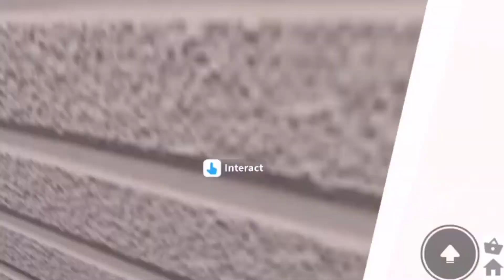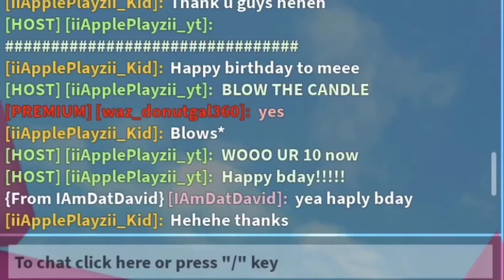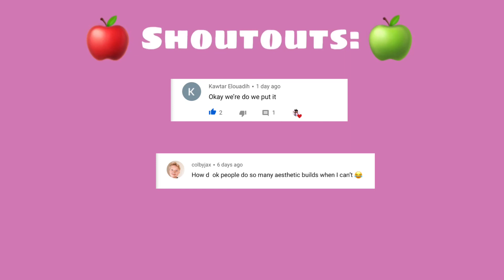My DAUGHTERS 10th Birthday || Bloxburg Roleplay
☆Open Me☆

Video Softwares
Rec: IOS Built-in screen recorder
Editor(s): Splice & Inshot

FAQ:
☆Can We Collab?
I Don’t Do Collabs Yet

No, But My Join Is Sometimes On!

☆Can I Be In The RP Fam?
No, I Have Specific People That Play As The Family Members